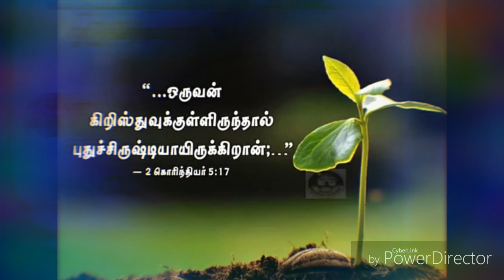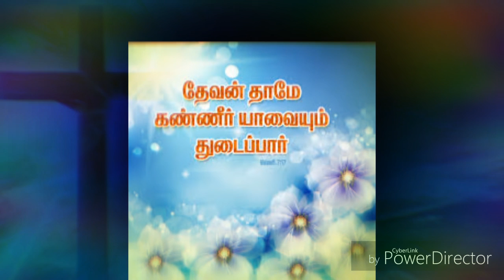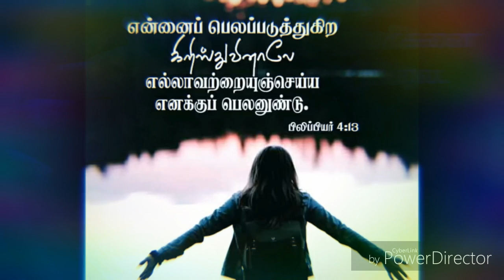கன்மலையானவரே ----- Tamil Christian Song 2020 ---- Godson